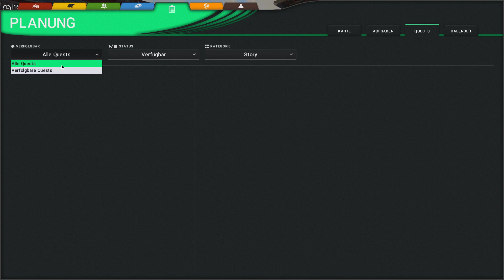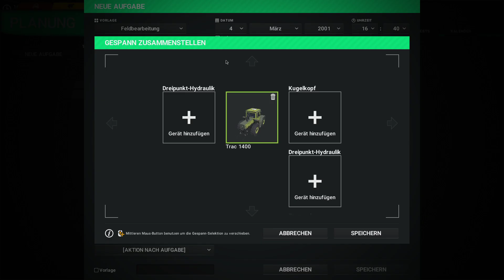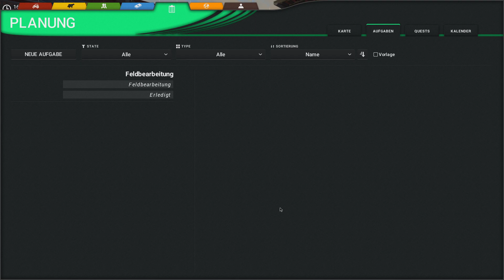Cattle and Crops #075 Letztes Feld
Cattle and Crops Early Access

Der andere Bauernhof Simulator
Wird es eine Konkurenz zum LSxx
Schauen wir uns das in ruhe an , und entscheiden später